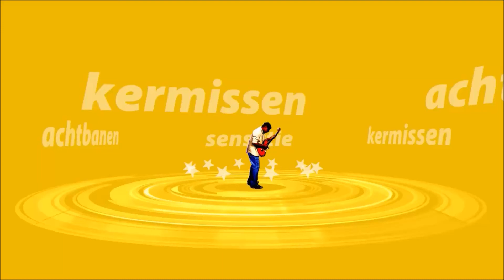NAGA BAY ONRIDE BOBBEJAANLAND